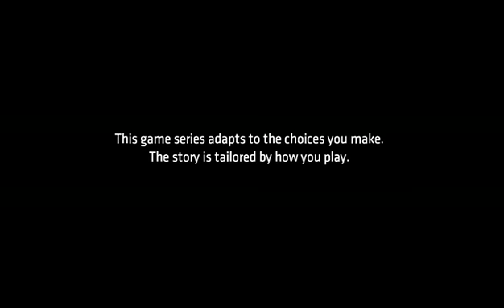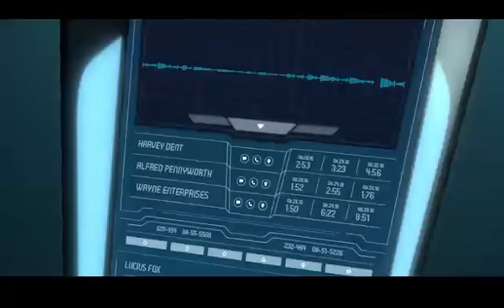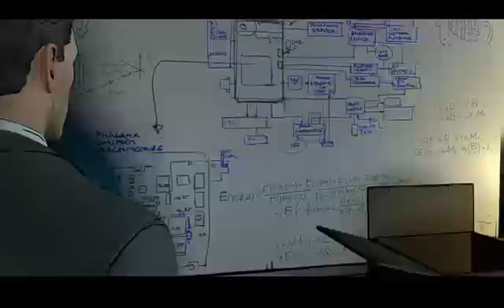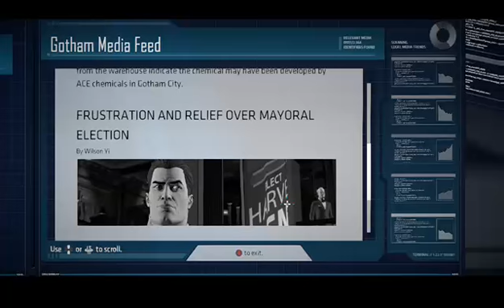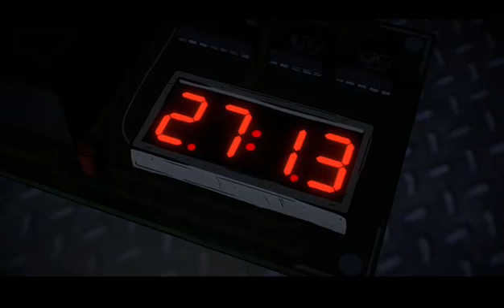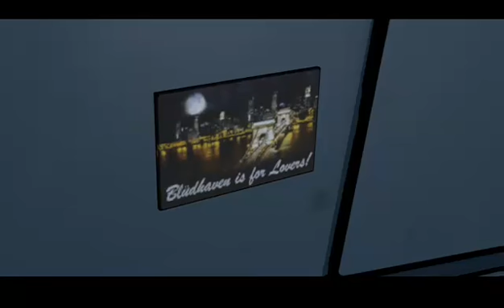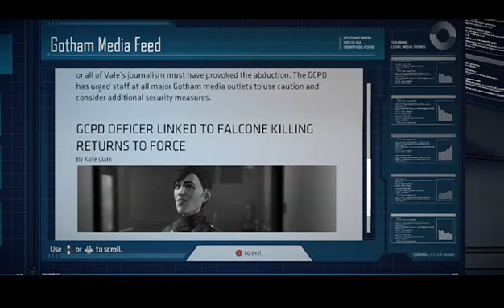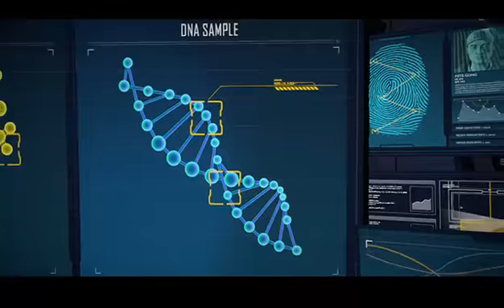Batman . Episodes 3-4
Episode 3 : New World Order 0:00
Episode 4 : Guardian of Gotham 1:35:50

I apologize, at the end of the video, episode 4 glitched out on me, so I pick up from where it glitched out in the next video.